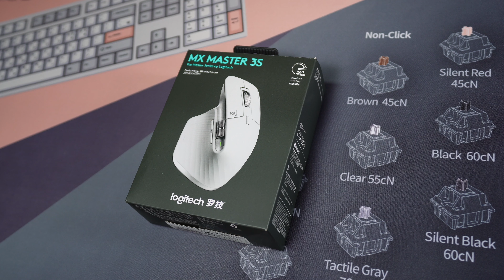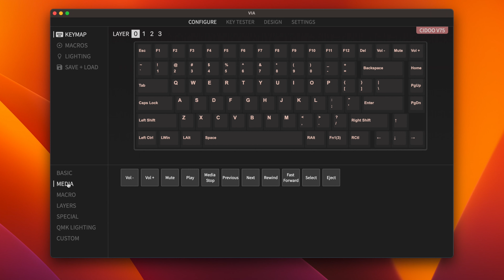마우스2개와 키보드1개 준비했습니다~ 저렴하게 업어가세요~ 로지텍 지슈라, MX 마스터 3s, CIDOO V75 Pro!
9월 알리 할인 행사 - 로지텍 지슈라, MX 마스터 3s, CIDOO V75 Pro!

* info
- 진행기간 : 9월 18일 오후 4시 - 9월 22일 오후 3시 59분 (한국 시간)

*** 코드 완전 정상화 되었습니다. 혹시 에러가 나면 브라우저를 바꿔서 시도해보세요 ***

1) 로지텍 G 프로 X 무선 마우스 (옵션: GPW II white or black도 가능합니다) (선착순: 50장--5일 무료배송)
상세페이지 가격: $102.25
- $14.3 스토 할인( 코드명:  LAGPROX, 대문자 필수)
- $20 특별 코드 할인 (코드명: LATTECH2, 대문자 필수)
= 최종가 $67.95

2) Logitech-MX Master 3S 무선 블루투스 마우스 (옵션: MX Master 3S white) (선착순: 30장--5일 무료배송)
- $13.2 스토어 할인 (코드명：LAMASTER3S, 대문자 필수)
- $15 특별 코드 할인 (코드명:  LATTECH3, 대문자 필수)
= 최종가 $60.6

3) CIDOO V75 Pro (선착순: 30장--5일 무료배송)
- $20 특별 코드 할인 (코드명: LATTECH4, 대문자 필수)
= 최종가 $100.66
*농협 카드로 결제시 최저가 $95.66

⏰ Timecodes ⏰
00:00 Intro
00:34 상품1 - 지슈라
01:26 상품2 - 로지텍 MX 마스터 3s
02:28 상품3 - CIDOO V75 Pro
03:48 상품 추천 콤보(?)
04:03 배송 주의사항 + 마무리

* 촬영장비
Sony ZV-E10 + 16-35mm F2.8 GM, 50mm F1.2 GM